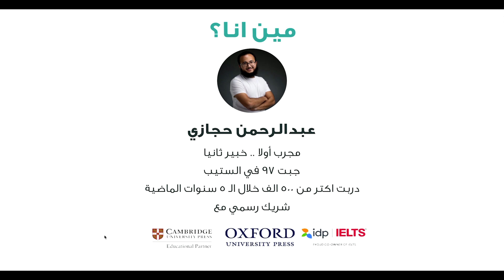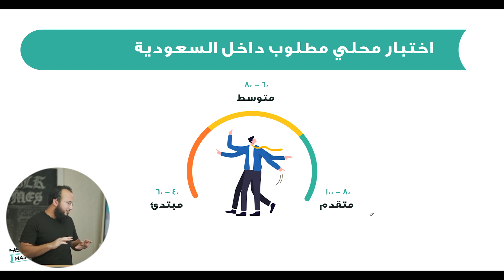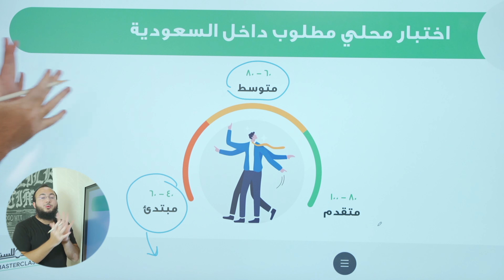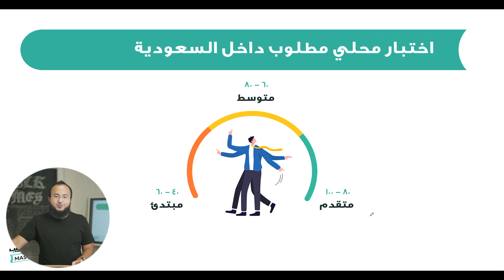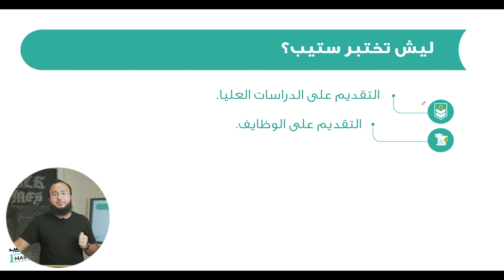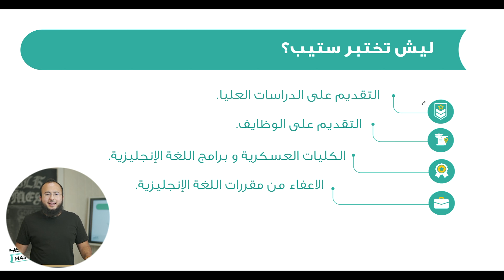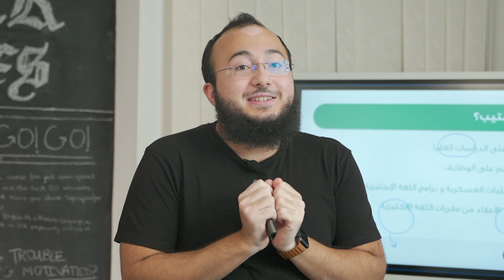ايش هو اختبار ستيب وليش تحتاجه؟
حتعرف اكتر عن اختبار الستيب وكيف حيساعدك في الدراسة والوظايف 💁🏻‍♂️
سجل معايا مجانا في الدورة التعريفية للستيب 🙅🏻‍♂️

معاك عبدالرحمن حجازي. حصلت على ٩٧ باختبار الستيب STEP بعد ما عانيت كثير عشان اطور لغتي واحقق هدفي 🎯 وراح اساعدك بكل اللي اقدر عليه 💛